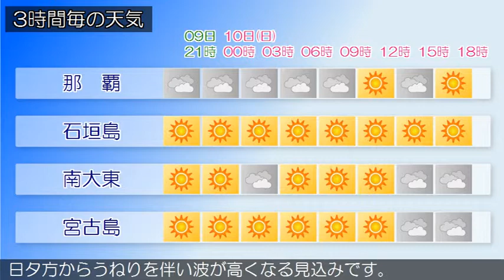2015/05/09 沖縄地方の天気予報 夕